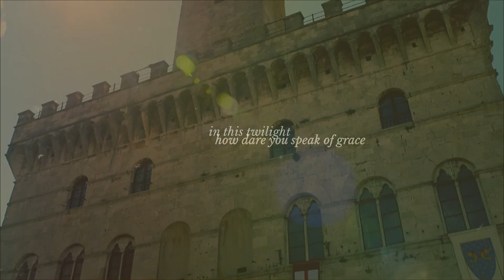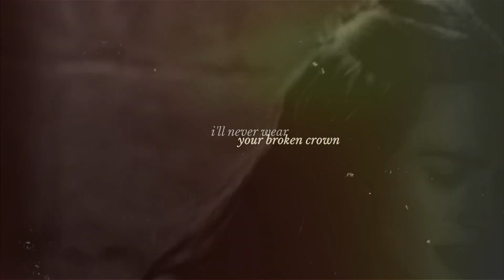Oriane & Giuliano (& Simonetta) | Broken Crown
{ But in this twilight, our choices seal our fate }

Please watch in HD this gorgeous love triangle.

Okay, this is like, SO DRAMATIC and I'm sorry; things got completely out of hand. I first had the idea of a nice, sweet video, but then I chose to make something with Oriane. The scenes were just perfect for that plot. So, here you go. Hope you enjoy, I'm making something completely different for Christmas. Hint: Timothée Chalamet
Hope everyone is doing alright :)
Love, Noémie

Plot: Oriane is one of Giuliano's conquests and has fallen deeply in love with him. Giuliano likes Oriane, but he might not love her as much as she loves him. He later meets Simonetta Vespucci, and things start getting dirty. Oriane's jealousy gets in the way, and she ends up killing Simonetta out of anger. She's horrified by what she's done, and a few days after, she loses Giuliano at the hands of the Pazzis. DRAMA.

Voiceover: "You don't believe in love, Messire De Medici?"
"It's just a pretty word to describe a bunch of petty human emotions."
"Men are fickle. Their affections change."
"She's beautiful."
"Tell me the truth."
"Me? You must be joking."
"How noble, and how pretty you both look together."

Fandoms: Medici & Labyrinth